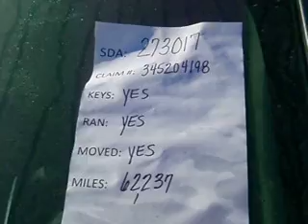2008 Pontiac G6 - SDA 273017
Video of this flood damaged vehicle running.